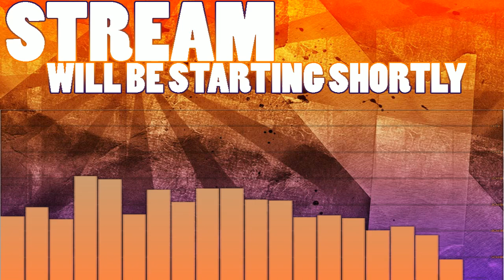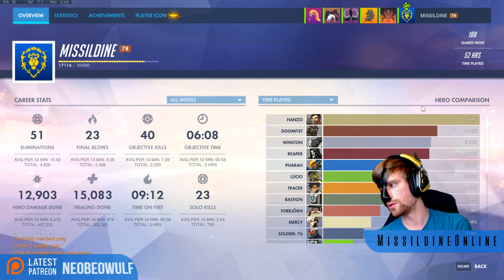OVERSALT Halloween Event | OVERWATCH PC GAMEPLAY | LIVESTREAM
Junkenstein's Revenge Halloween Event is out today, including NEW SKINS, NEW MAPS (sorta), and A NEW LIMITED TIME PVE MODE! Let's get spoopy in Overwatch - going for as many skins as possible.

Missildine is playing Overwatch on the PC! Come watch some incredibly amazing and MLG level gameplay. Blizzard has done an amazing job with one of the first FPS/Team Shooter's I've ever played on PC, except for Mei. Mei is the worst character in the entire game.

Add me on Playstation: Missildine23
Steam: MissildineOnline
Battle.net: Missildine#1325
Friend Code: 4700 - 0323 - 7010

Bradly Davis
Angela
Paacreek
Victoria
Lilabutt
John Terbizan
TitanTwinz
Cody Cobb
Kathryne Newton
Matt G.
Guz Roca
Matthew M.
Azgrim
Kym, Robert, and Tori Alexander
William Winters
Russell Anthony
Digman14
Salty404
Moose
Michelle Dees
Kresimir
Shalz
James Waistell
Weremoosen
Brandon Freezen
Christy Hall
Cory Eddy
Melissa Jenkins
Chad Shiroma
Brandy Rayne
Quinton
Desdemonique
CazImmortalSouls
Warren
Nathan Hoy
Wingdox
Rileymon
Lightheart Gaming
Chelsea Ryan
Pat Monaghan
Brad Arnold
c4x
Wander
Dustin Hoffman
Oyku
Seth Mayer
Jack McLain
Janine Terrant
Dr. Bob Gaming
Martin
Kimberly Bailey
NiteLilley
Nick
Matthew Scott
Tag Nuz
Jocke
Karyn
William Victor (PRODUCER!)
XenosTrigger (PRODUCER!)
Maedhros (PRODUCER!)
Craig (PRODUCER!)
QuinusTV (PRODUCER!)

Bernice's Build:
Case: Phantom 410
CPU: Intel Core i7-4790k 4.1gHz Overclocked
Motherboard: MSi X99S Gaming 7
Cooling: Some fans and stuff.
Graphics: Nvidia GeForce GTX 980
Memory: GSkill 16GB (2x8)
Storage: Samsung 850 EVO 500GB SDD and Western Digital 1TB HDD
Capture Card: Hauppauge HD PVR Gaming Edition 2, Elgato HD60 Pro
OS: Windows 10
Mic: Blue Yeti Studio in Platinum
Consoles:  PS4, PS3, PC, Wii, WiiU, Switch, and Nintendo 2DS